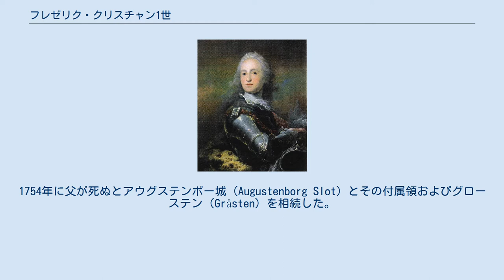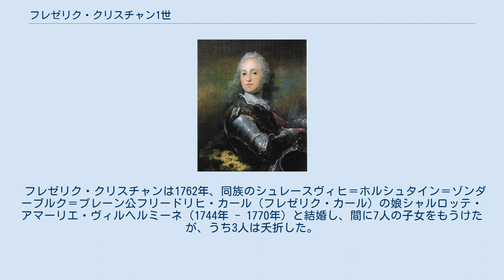フレゼリク・クリスチャン1世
シュレースヴィヒ＝ホルシュタイン＝ゾンダーブルク＝アウグステンブルク公
フレゼリク・クリスチャン1世またはフリードリヒ・クリスティアン1世（丁:Frederik Christian 1. af Slesvig-Holsten-Sønderborg-Augustenborg；独:Friedrich Christian I. von Schleswig-Holstein-Sonderburg-Augustenburg, 1721年4月21日 - 1794年11月13日）は、シュレースヴィヒ＝ホルシュタイン＝ゾンダーブルク＝アウグステンブルク（アウグステンボー）公（在位：1754年 - 1794年）。
 アウグステンボー公クリスチャン・アウグスト1世（1696年 - 1754年）とその妻フレゼリッケ・ルイーセ・ダンネスキョル＝サムセー（Frederikke Louise Danneskiold-Samsøe, 1699年 - 1744年）の長男。
1754年に父が死ぬとアウグステンボー城（Augustenborg Slot）とその付属領およびグローステン（Gråsten）を相続した。
アウグステンボー公爵家のシュレースヴィヒ公国とホルシュタイン公国に対する継承権を放棄する代わりに、本家筋のデンマーク王から高額の補償金およびアルス島とスンデヴェ（Sundeved）を手に入れた。
これにより、フレゼリク・クリスチャンはシュレースヴィヒ地方最大の地主となった。
彼はこの裕福な財政事情のおかげで、一族伝来の居城であるアウグステンボー城を改築することが出来た。
 フレゼリク・クリスチャンは1762年、同族のシュレースヴィヒ＝ホルシュタイン＝ゾンダーブルク＝プレーン公フリードリヒ・カール（フレゼリク・カール）の娘シャルロッテ・アマーリエ・ヴィルヘルミーネ（1744年 - 1770年）と結婚し、間に7人の子女をもうけたが、うち3人は夭折した。